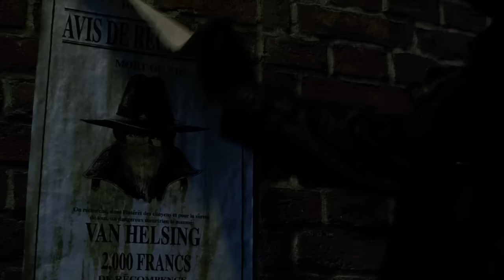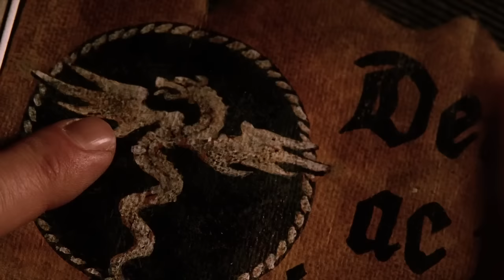Van Helsing - Fallen Angel - Music Video (Hugh Jackman, Kate Beckinsale Movie HD)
Music video to ''Van Helsing''